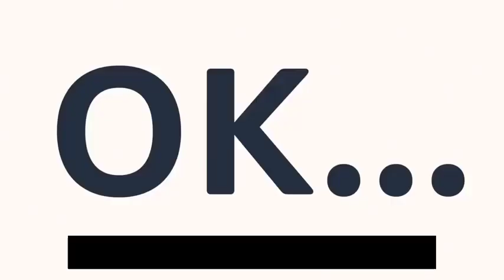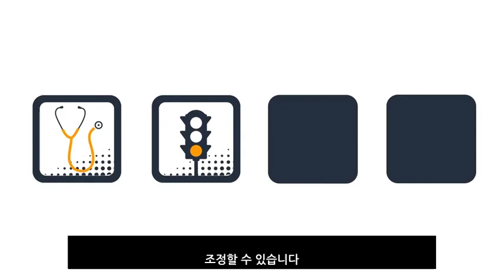공공 부문을 위한 AWS 클라우드 기초 소개 | Why choose AWS Cloud in Public Sector?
* 자세히 보기:
정부, 교육 기관, 비영리 및 의료 서비스 조직은 제한된 리소스로 복잡한 미션을 달성해야 하는 고유한 당면 과제에 직면해 있습니다. 시민을 좀 더 효과적으로 지원하고, 과학적 돌파구를 찾고, 더 다양한 주민에게 다가가고, 핵심 미션에 좀 더 많은 시간과 리소스를 할애하길 원할 때, 진정한 클라우드 컴퓨팅 프로젝트를 진행하는 공공 부문 리더 대부분이 AWS(Amazon Web Services)의 성능과 속도에 의지합니다.